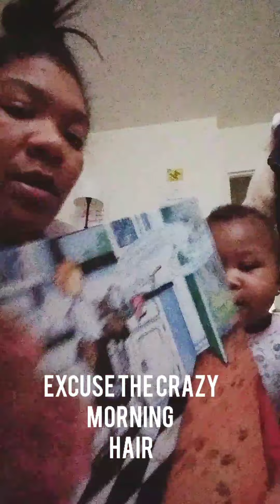Reading to royalty went left ❤😃😞